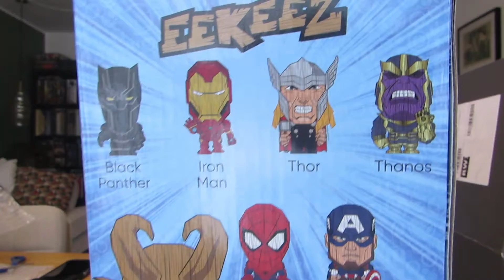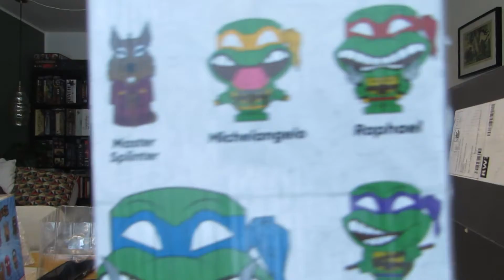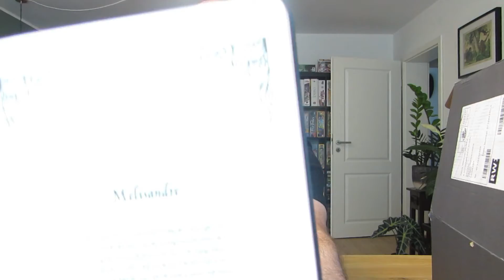MYGEEKBOX Mai Mystery Box UNBOXING !!!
Die MYGEEKBOX MAI war da,überraschung??? lol,keine ahnung ob das jetzt die letzte ist,aber ich freue mich trotzdem!!
Aber wird es mir diesmal auch enttäuschen?coole Sachen dabei oder nicht?
Ihr musst es schauen um es zu finden :)
Viel Spass!!!